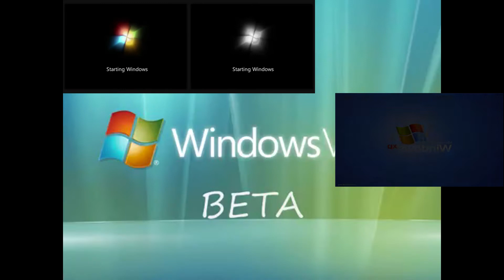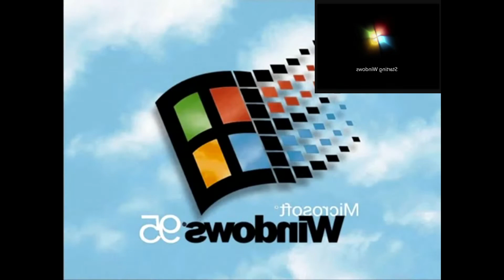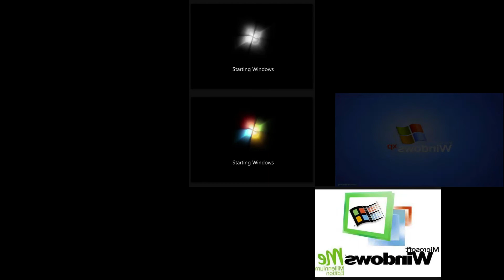Windows Vista Beta Sparta Remix Ft Windows XP Windows 7 Windows ME Windows 95